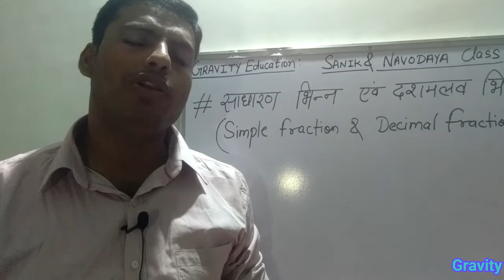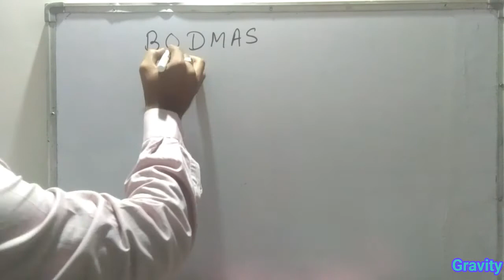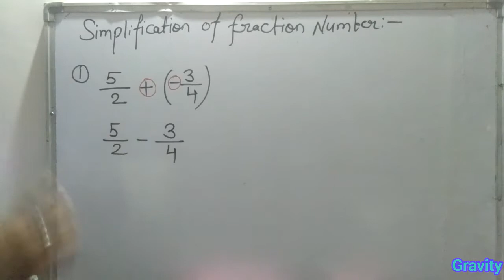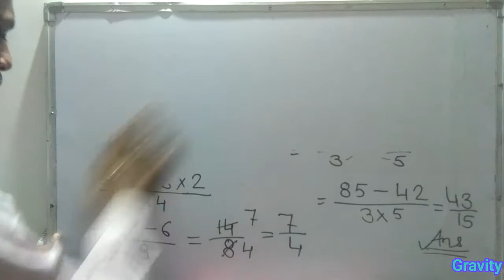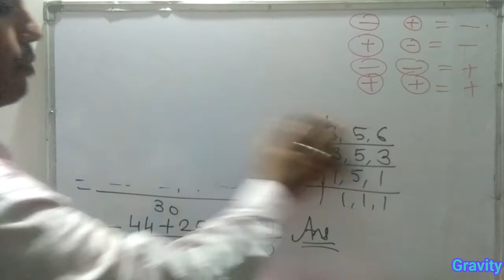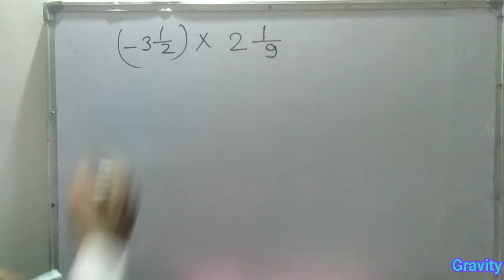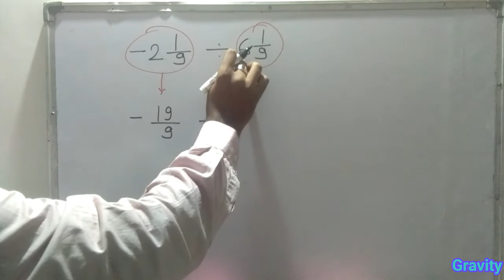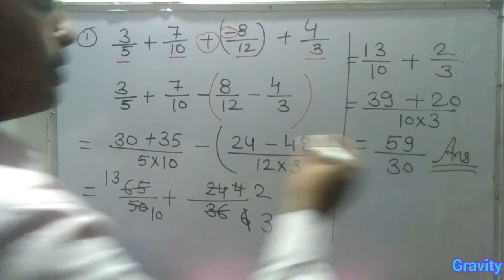साधारण व दशमलव भिन्न।।SIMPLE & DECIMAL FRACTION।।भाग -#02 संक्रियाएं।।OPERATION OF FRACTION NUMBER।।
Playlist - गुणा की शानदार Tricks...
वीडियो को अन्त तक देखे

गुणा की शानदार Tricks...

भिन्न के सवाल Class 5
प्रतिशत को साधारण भिन्न में बदलना
दशमलव को साधारण भिन्न में बदलना
दशमलव को प्रतिशत में बदलना
भिन्न के सवाल
भिन्न के सवाल हल करना
भिन्न के सवाल कैसे हल करें
साधारण भिन्न में बदले
साधारण भिन्न को दशमलव में बदलना
दशमलव को भिन्न में बदलें
दशमलव क्या है परिभाषा
दशमलव सवाल
दशमलव को इंग्लिश में क्या कहते हैं
Fraction Number System
Fraction and Decimal
Decimal Fraction
Fraction Maths
Sadharan bhinn
Dashmalav bhinn
Decimal Division Tricks
Fraction addition
Fraction Multiplication
Fraction Class 6
Fraction Class 7
Fraction Division
Fraction Subtraction
Decimal Division Tricks
Dashmalav bhinn example
Deshimal fraction
Deshimal fraction class 5
Deshimal fraction class 6
sainik school exam
sainik school exam date
sainik school exam syllabus
सैनिक स्कूल एग्जाम
सैनिक स्कूल एग्जाम डेट
sainik school entrance exam for class 6
sainik school entrance exam for 7th class

navodaya school exam result
navodaya school exam date 2020
navodaya school exam syllabus
navodaya school exam pattern
navodaya school exam 2020
नवोदय स्कूल एग्जाम
navodaya school exam paper
jawahar navodaya school exam date
navodaya school entrance exam 2020
navodaya school entrance exam for class 6
navodaya school entrance exam 9th classसैनिक स्कूल तैयारी
सैनिक स्कूल की तैयारी
सैनिक स्कूल की तैयारी कैसे करे
सैनिक स्कूल की तैयारी कैसे की जाती है
सैनिक स्कूल
sainik school mein pravesh
जवाहर नवोदय स्कूल की तैयारी
जवाहर नवोदय स्कूल
जवाहर नवोदय विद्यालय गाइड
जवाहर नवोदय विद्यालय माहिती
जवाहर नवोदय विद्यालय की तैयारीसंख्या पद्धति
संख्या पद्धति के प्रकार
संख्या पद्धति के सवाल
संख्या पद्धति नोट्स
संख्या पद्धति प्रश्नावली
संख्या पद्धति के सवाल pdf
संख्या पद्धति का अर्थ
संख्या पद्धति का अंग्रेजी
संख्या पद्धति इन इंग्लिश
संख्या पद्धति इन हिंदी
संख्या पद्धति इंपोर्टेंट क्वेश्चन
संख्या पद्धति प्रश्न उत्तर
संख्या पद्धति के उदाहरण
संख्या पद्धति एजुकेशन अड्डा
संख्या पद्धति एवं सरलीकरण
एनसीईआरटी संख्या पद्धति
पाठ एक संख्या पद्धति
संख्या और संख्या पद्धति
संख्या और संख्या पद्धति के सवाल
संख्या पद्धति परिभाषा
संख्या पद्धति फार्मूला
संख्या पद्धति किसे कहते हैं
संख्या पद्धति क्या है
संख्या पद्धति के प्रश्न pdf
एक संख्या पद्धति
संख्या पद्धति 2 पॉइंट एक
संख्या पद्धति गणित
संख्या पद्धति गणित के सवाल
संख्या पद्धति गणित में
संख्या पद्धति पाठ
संख्या पद्धति चैप्टर वन
संख्या पद्धति चार्ट
संख्या पद्धति ट्रिक
संख्या पद्धति टॉपिक
संख्या पद्धति की ट्रिक
संख्या पद्धति मैथ ट्रिक
संख्या पद्धति शार्ट ट्रिक मैथ
संख्या पद्धति बताइए
संख्या पद्धति बेसिक
संख्या पद्धति बताएं
संख्या पद्धति बताओ
संख्या पद्धति के बारे में
संख्या पद्धति के बारे में समझाइए
भारतीय संख्या पद्धति
भूत संख्या पद्धति
संख्या पद्धति मैथ
संख्या पद्धति में
संख्या पद्धति मैप
संख्या पद्धति मैथ्स
संख्या पद्धति मैच
संख्या पद्धति वाले सवाल
संख्या पद्धति वास्तविक संख्या
संख्या पद्धति हिंदी में
संख्या पद्धति का हिसाब
संख्या पद्धति क्या होता है
संख्या पद्धति कौन है